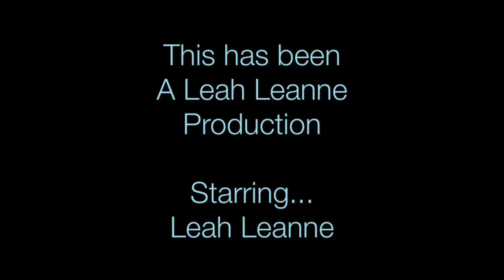Cosmic Color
A short video by Leah Leanne about what happens when you try to get grays out of your life